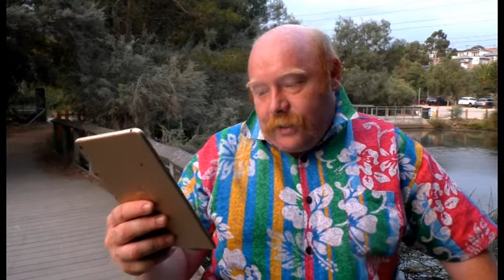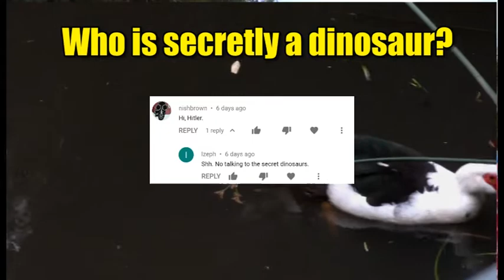Getting out of Kansas with a duck but not Ken Ham tell it to someone 406